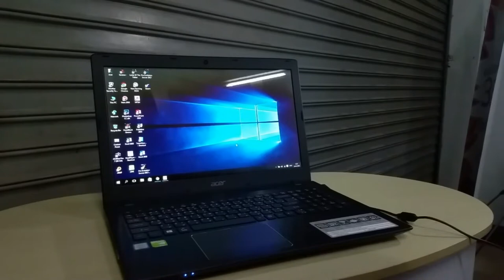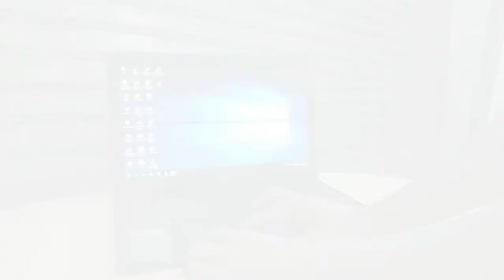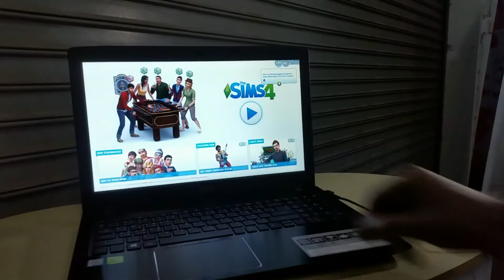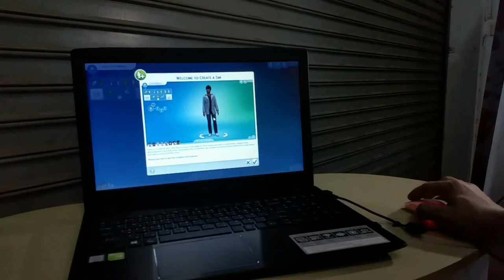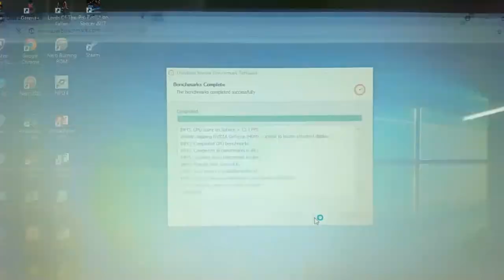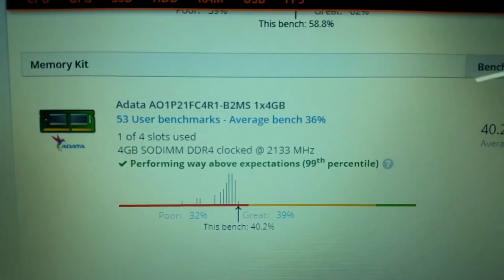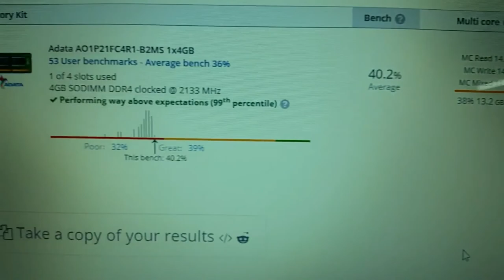รีวิว Acer Aspire E15 รุ่น E5-575G-38NV ราคาหมื่นหก สำหรับเกมเมอร์รุ่นเล็ก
CPU : Intel Core   i3-7100U 2.4GHz
RAM : 4GB DDR4 2133Mhz
HDD : 1TB
Graphics : NVIDIA GeForce GT 940MX 2GB
Display 15.6 inch HD